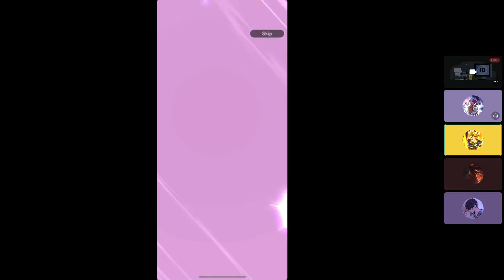Summons for LF Dragon Fist SSJ4 Goku!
Initial release date: May 17, 2018
Publisher: BANDAI NAMCO
Developer: BANDAI NAMCO
Developers: BANDAI NAMCO, Dimps
Platforms: Android, iOS
Anniversary date: 05/30/2019